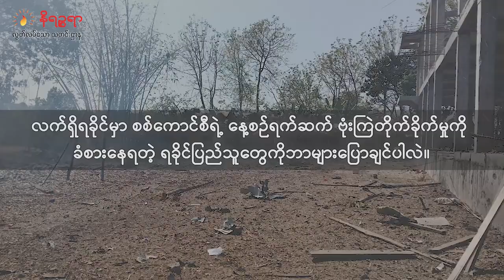ရခိုင်စစ်ရေးနိုင်ငံရေးအခြေအနေနဲ့ ပတ်သက်လို့ KNU ပြောခွင့်ရသူ ပဒိုစောတောနီးနဲ့ အင်တာဗျူး